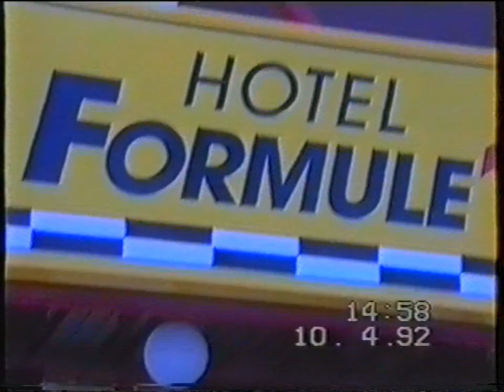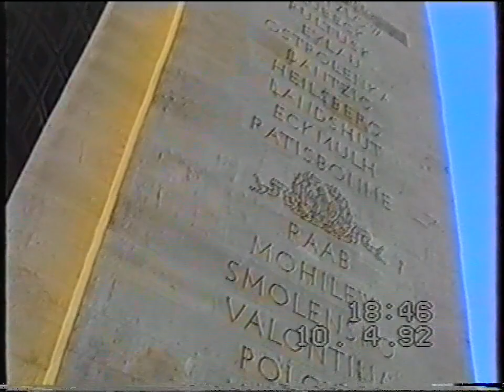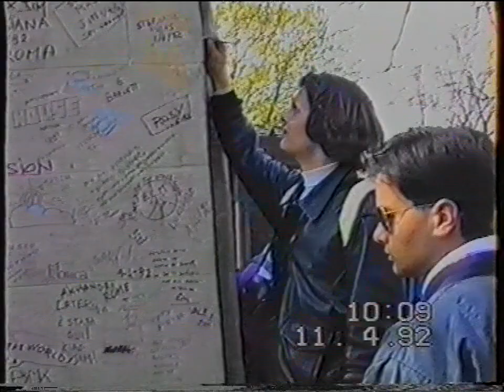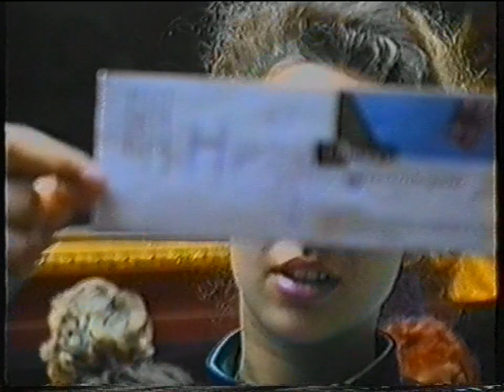Pędziwiatry po raz pierwszy w Paryżu (1992) [VHS]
Wizyta Pędziwiatrów i ich Przyjaciół w Paryżu. Pierwsza klasa artystyczna w historii zespołu, która świętowała zakończenie edukacji w szkole podstawowej nad Sekwaną. Kwiecień 1992.